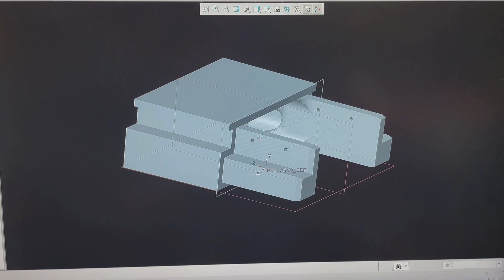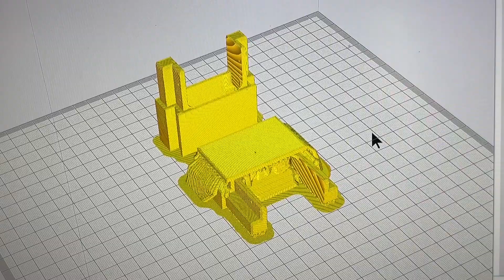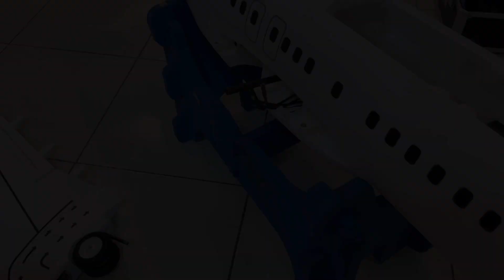FW兩米波音737組裝不便之處改善 與 3D列印件結構強度說明（可開字幕）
這架FW出品的波音737原廠設計組裝是採前後膠黏，
但黏上後機身長度長達2米，
導致有很多飛友若是轎車後座無法翻下只能望著這架飛機興嘆，
於是我設計了結合套件並做了快速接頭，
讓這架兩米的737機身能夠拆成兩半並迅速組裝。

另外還有一點也是原廠麻煩的設計，
平常我們拆解飛機放進車內通常都會將起落架收起來以節省空間，
但這架飛機原廠設計很麻煩，
它不能在起落架收起的狀態下裝翅膀，
所以我們要裝翅膀有以下步驟
1. 遙控器開電
2.選好機型
3.飛機的機身上電
4.將兩邊翅膀拉過來插訊號線
5.從遙控器操控放下起落架開關
6.將訊號線拔起
7.插碳棒（為什麼要分開插？因為原廠訊號線做不夠長，硬拉扯訊號線過來插會有脱焊的風險）
8.插上訊號線/電源線/閃白燈訊號線
9.將翅膀插進去，鎖上螺絲，完成

而我做了一個轉接頭
將裝翅膀的步驟簡化成
1. 將轉接頭以舵機測試器插入
2.放下起落架
3.將翅膀插進去，鎖上螺絲，完成

整個步驟簡化並快速很多！

所以有興趣買這架737的飛友們，
若您之後帶出去組裝步驟不想那麼麻煩，
我這個3D列印件是有在販售的，
也可以幫忙代改線及代組，歡迎加我的賴內洽喔！（LINE：werty97568）